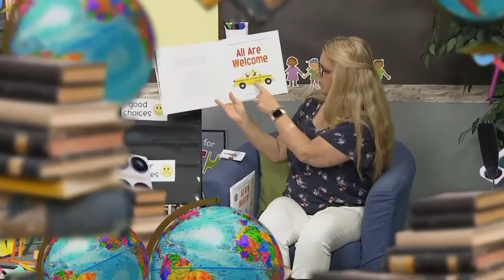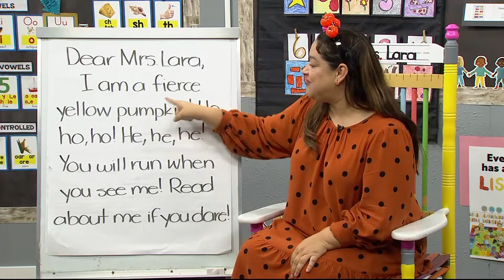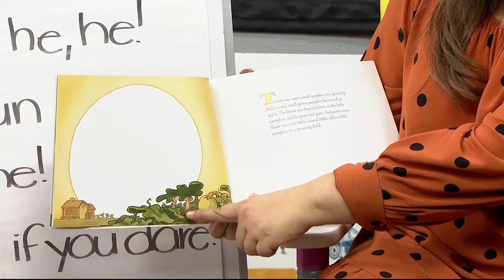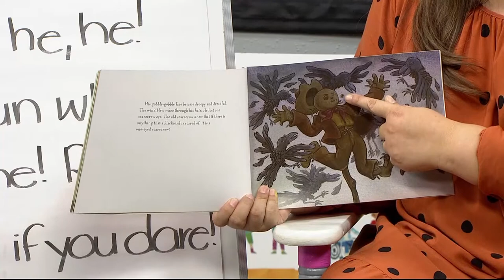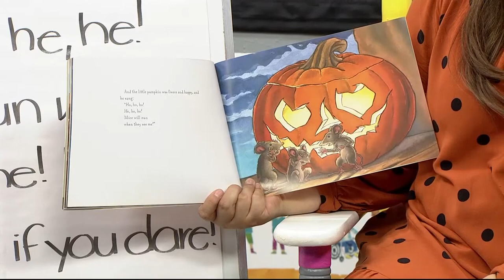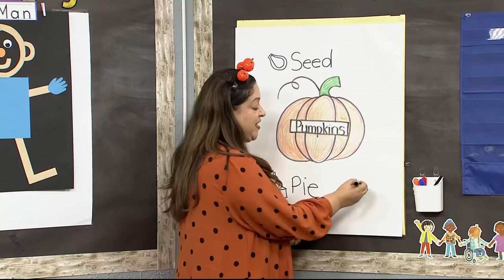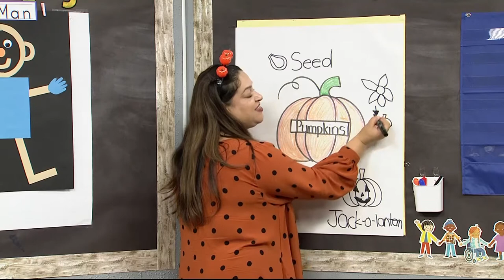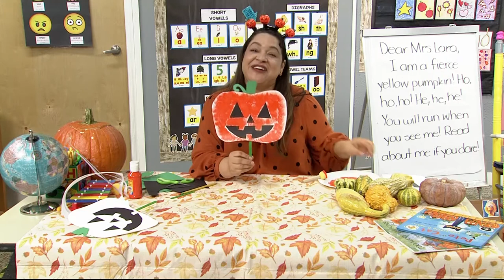PK-TK-545: The Fierce Yellow Pumpkin by Margaret Wise Brown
A fat little, round little, yellow little pumpkin dreams of growing up to be fierce and frightening, just like the scarecrow in the field. Then one day in autumn, when he has grown big and fat, the fierce yellow pumpkin gets the chance to become terrific and terrible.